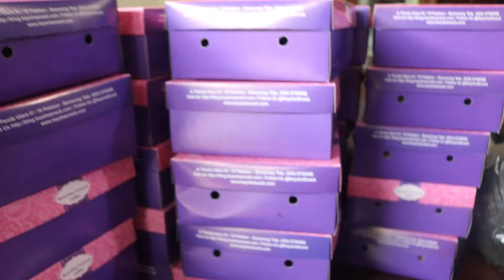🔴 Pesanan Nasi Kuning Box Ayam Kremes Super Murah!!!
Ingin memulai usaha kuliner? Bikin usaha kuliner dari rumah itu mudah lho..

Yuk hubungi Dapur Bunda Keysha untuk mendapatkan berbagai macam info peluang, tips dan trik sukses berbisnis kuliner. Hubungi WA 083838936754

Hay Sahabat Dapur Bunda Keysha !

Kali ini Bunda mendapatkan pesanan nasi kuning box dari salah satu pelanggan setia Bunda. Mudah sekali kan persiapannya. Yuk simak sampai selesai videonya ya!

Yuk request video resep selanjutnya. Tulis di kolom komentar ya Sahabat !